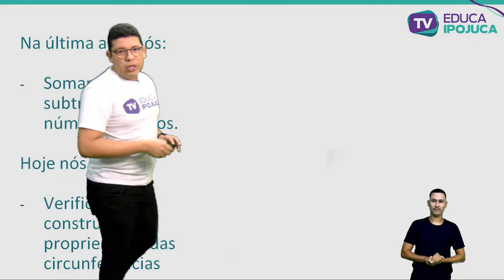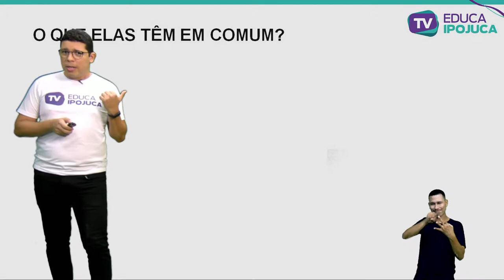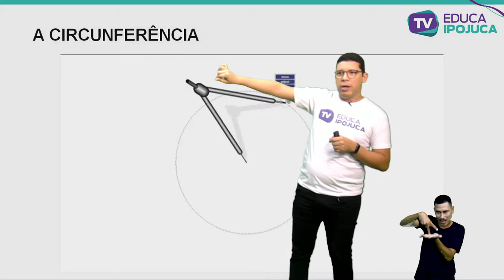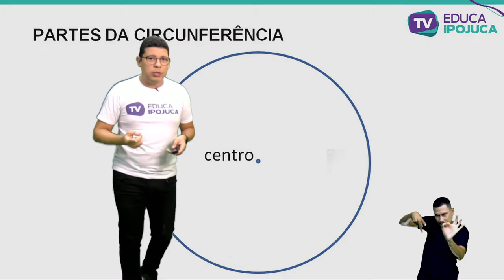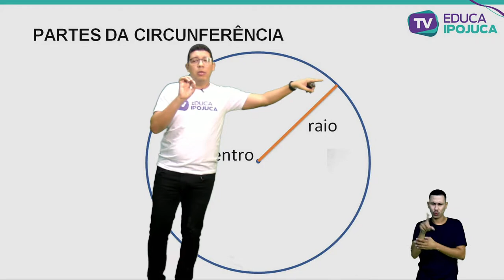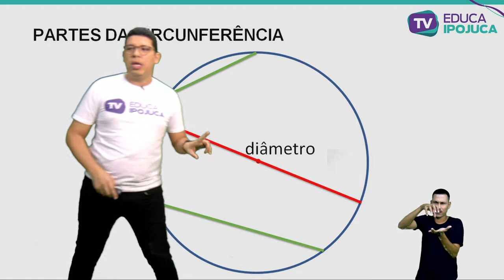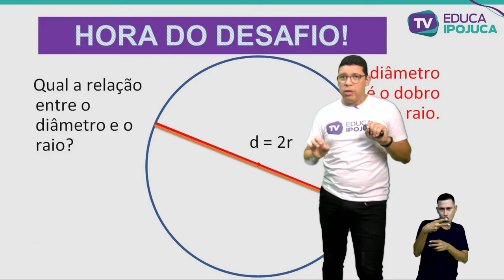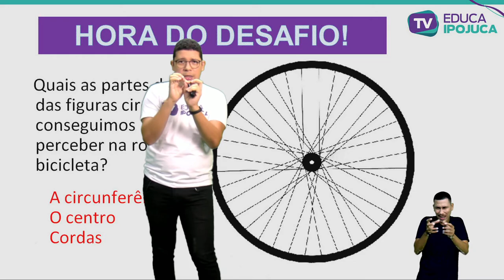MATEMÁTICA - 7º ANO - AULA Nº015 - CIRCUNFERÊNCIAS